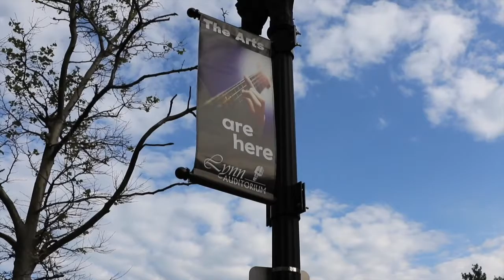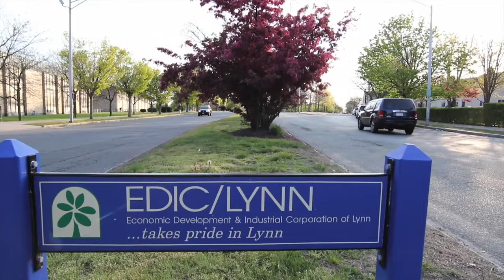6th Annual State of the City with Mayor Judith Flanagan Kennedy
On Tuesday, July 19, 2016, the Lynn Community Association hosts Mayor Judith Flanagan Kennedy in giving the 6th Annual State of the City, held at Knights of Columbus Hall in Lynn at 6:30 p.m.
Camera and Editor Kylian Cyr